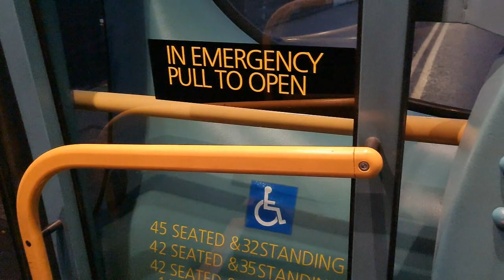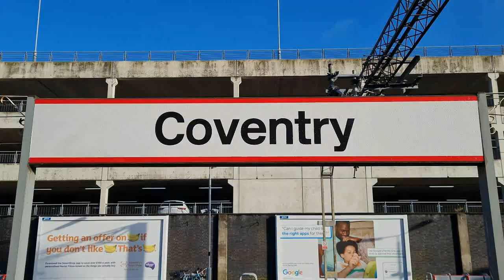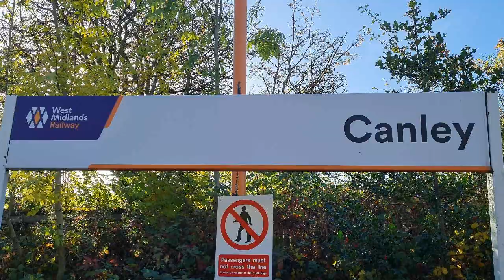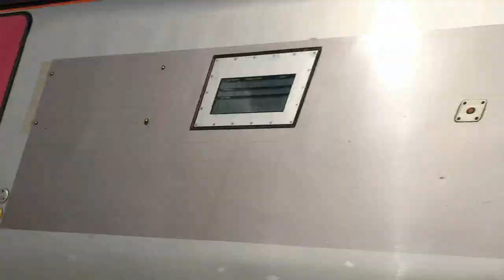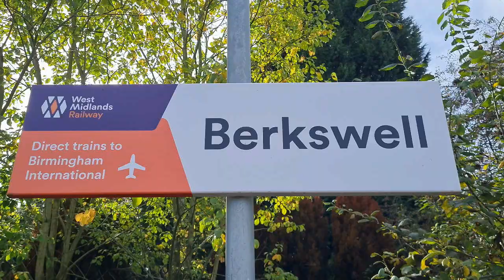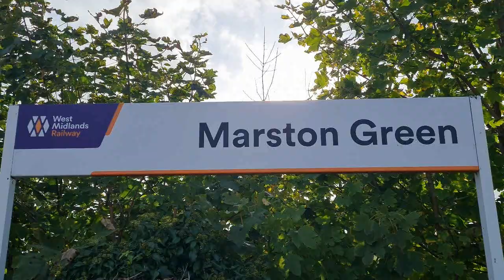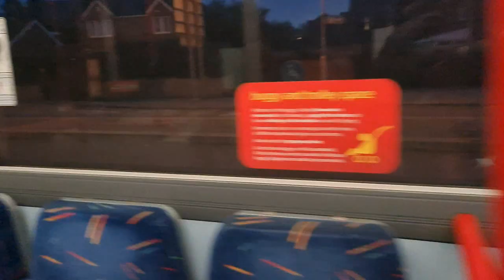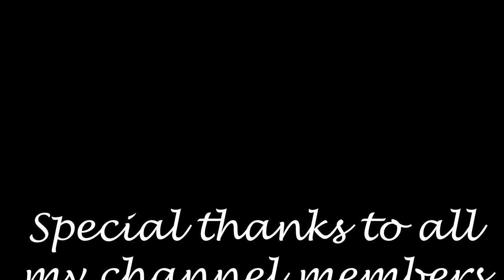Ian Poole's Transport Travel Vlogs #129 - Coventry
So because we have a section of track that has been closed for a week and that means we are going to get some premium diverts through another stretch so it was only right that we head on over and we go and grab them

Six stations in total today including Coventry, Canley, Tile Hill, Berkswell, Hampton-in-Arden and Marston Green and you know this by now, it doesn't always go well for us